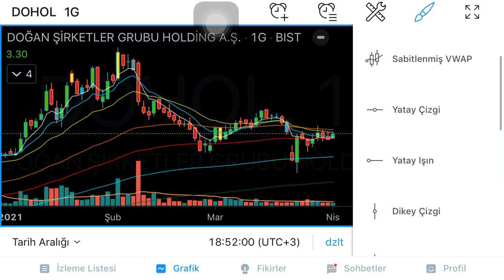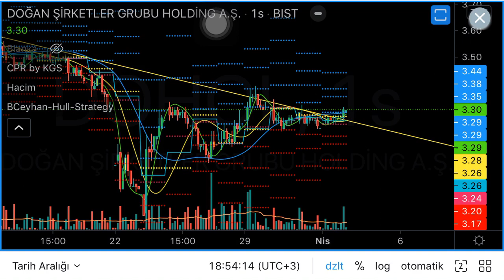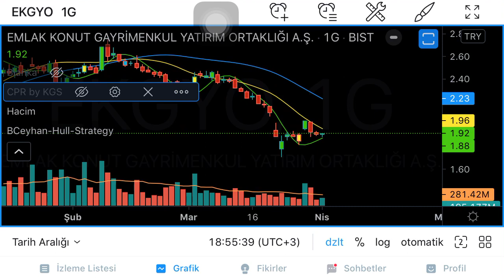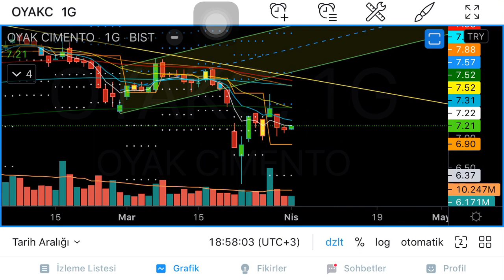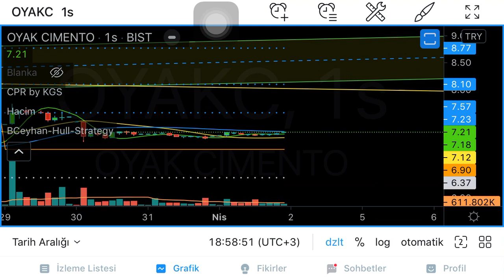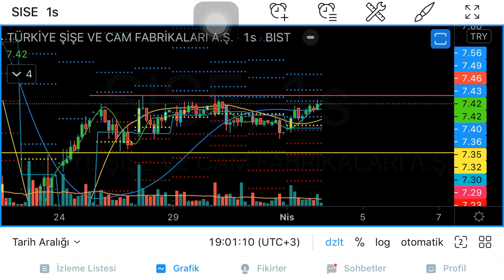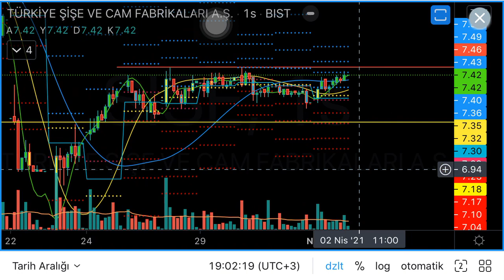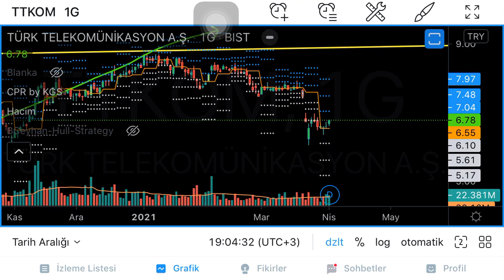# sıse Oyakc ttkom Hisse Analizi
Endeksin Hareketine eşlik edemeyen hisseler yarın ne yapar sizce